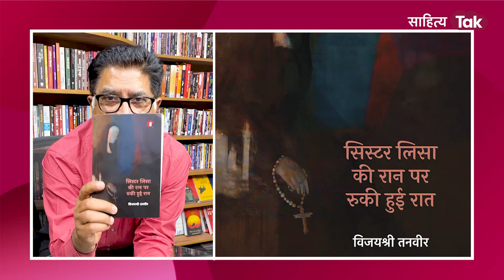Vijayshree Tanveer की कहानी- निर्वाण, सुनिए Sanjeev Paliwal से | सिस्टर लिसा की रान पर रुकी हुई रात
'एक दिन तुम इस दुनिया से पूरी तरह ऊब जाओगी. उस दिन तुम्हें किसी को विदा कहते कोई शोक न होगा' कई साल पहले वह जून महीने की एक बेहद ठंडी शाम थी जब सर्दसेर पहाड़ की बुलंदी पर बैठे एक कनफटे गोरे योगी ने मेरे अहमकाना तर्कों से उकताकर मुझे यह बद्दुआ दी थी. वह मनहूस दिन मेरे जीवन में बहुत जल्द आ गया था और उस एक दिन के बाद ऋत और अनृत के बीच झूलते हुए मैंने उसे लगभग रोज़ ही याद किया था. जब-तब मेरे भीतर उसके तंबूरे की तान वीतराग-सी बज उठती है.
ये पंक्तियां विजयश्री तनवीर के कहानी संग्रह 'सिस्टर लिसा की रान पर रुकी हुई रात' से ली गई हैं. इस संग्रह को हिन्द युग्म ने प्रकाशित किया है.  इस संग्रह में कुल 7 कहानियां हैं और पृष्ठ हैं 192. संग्रह का मूल्य है 249 रुपए.
अपनी आवाज से किसी भी कृति को एक उम्दा स्वरूप देने वाले वरिष्ठ पत्रकार और अपराध कथा लेखक संजीव पालीवाल से सुनिए इसी संग्रह की कहानी 'निर्वाण', सिर्फ़ साहित्य तक पर.